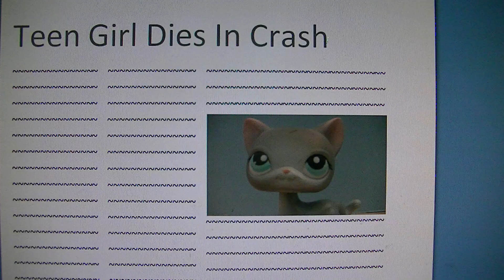LPS Heart Failure Season 2 Part 6